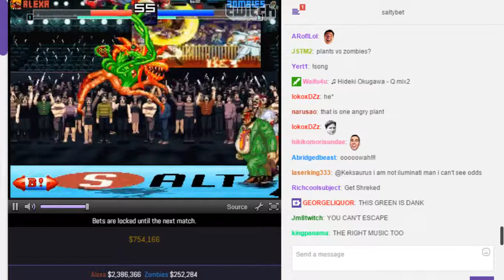SaltyBet: Alexa Vs. Zombies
Alexa($2,386,366,) by Zako Vs. Zombies($252,284) by Harlem hero,the pizzaman, skiff at (Exhibitions) Shaker Classic 5077